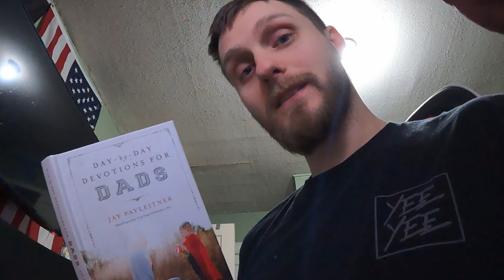It's time for CHANGE! A Leap of FAITH is here! Time to call it quits..